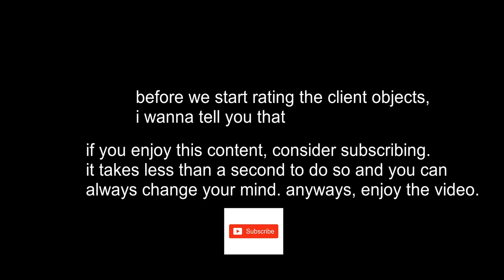Ranking every client object in JToH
game is "tower game"

what